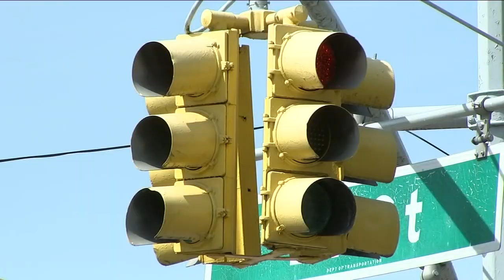Community mourns teen cyclist killed by hit-and-run driver in Queens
A 16-year-old boy, Jaydan McLaurin, was struck and killed in a hit-and-run in Astoria, Queens while riding a Citi Bike on Monday night. Josh Einiger has more.